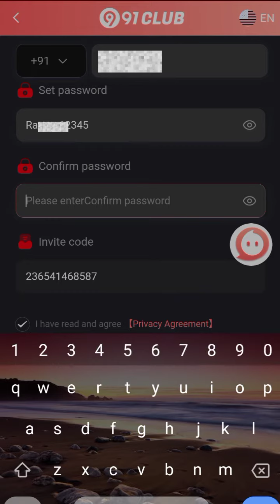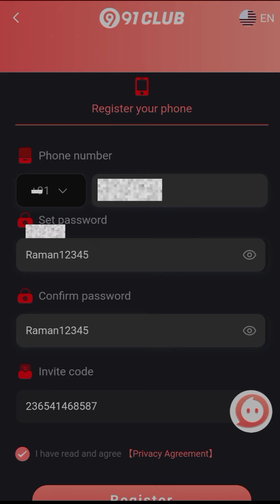91 Club Me Account Kaise banaye || 91 Club Me Registration Kaise Karen ❓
registration Link 🖇️